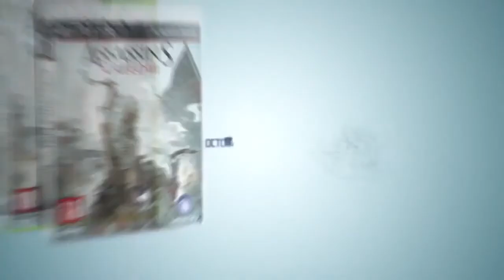Gameplay Assassin's Creed III E3 2012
Voici une démo du jeu Assinssin's Creed III présenter à l'E3 2012 je vous laisse savourer. N'oubliez pas que l'E3 ce termine le 7 juin et pendant que j'écris ceci la conférence Nintendo est sur le point de commencer.